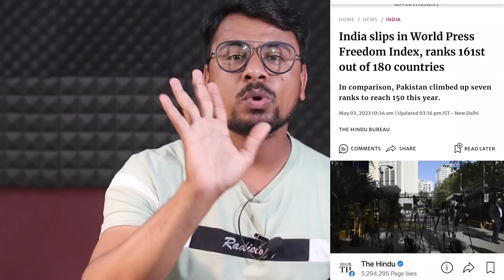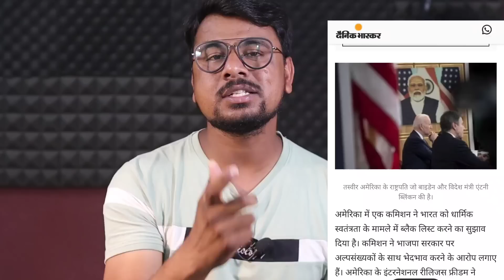अमेरिका क्यों चाहता है India को Blacklist करना ?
About This Video -: अमेरिका क्यों चाहता है India को Blacklist करना ? ‎@MultipurposeKnowledge